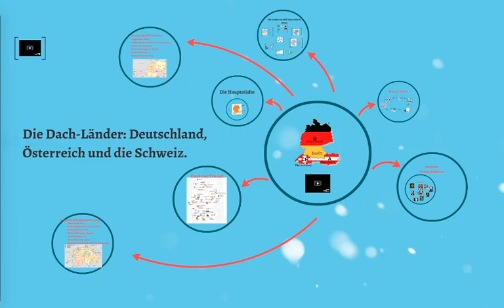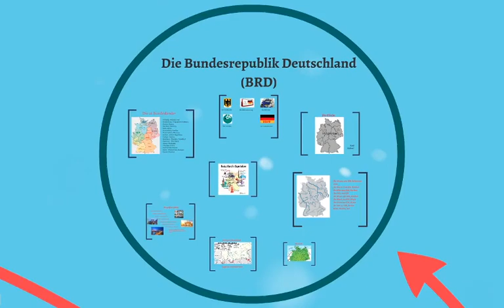Die DACH-Länder: Präsentation DaF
Eine Videopräsentation (aus Prezi) zum Thema DACH-Länder für die italienische Mittelschule. Deutsch als Fremdsprache ( DaF) - Niveau A1